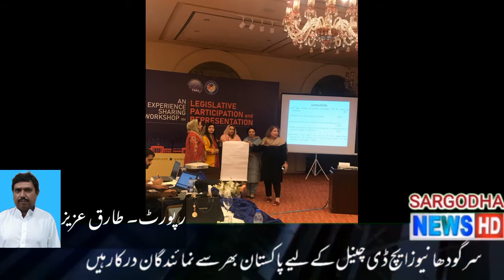این جی او کے زیر اہتمام اسلام آباد کے نجی ہوٹل میں خواتین پارلمنٹرین کی ٹرینگ سیشن کا انعقاد کیا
این جی او کے زیر اہتمام اسلام آباد کے نجی ہوٹل میں خواتین پارلمنٹرین کی ٹرینگ سیشن کا انعقاد کیا گیا جس میں خواتین کو قانون سازی اور الیکشن لڑنے کے متعلق مکمل ٹرینگ دی گئی۔ٹرینگ سیشن میں تمام خواتین پارلیمنٹرین کے ہمراہ ایم پی اے خوشاب محترمہ ساجدہ بیگم آہیر صاحبہ کی شرکت۔